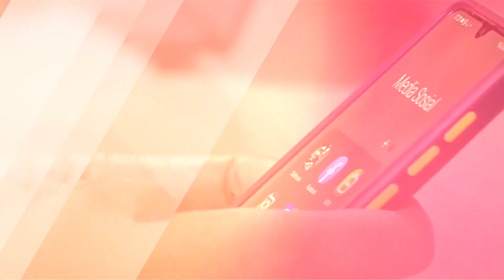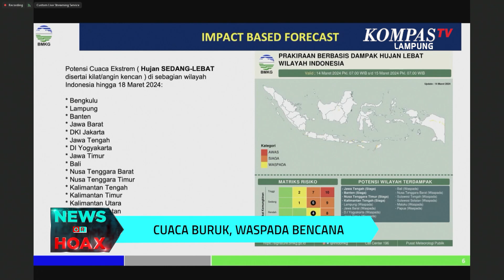NEWS OR HOAX | Cuaca Buruk, Waspada Bencana!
LAMPUNG, KOMPAS.TV - Sejumlah daerah di Indonesia harus menghadapi risiko bencana akibat cuaca buruk yang melanda. Ekstremnya kondisi cuaca, membuat masyarakat harus melaksanakan Ibadah Ramadan di tempat pengungsian. Beberapa daerah yang terdampak banjir, diantaranya Kabupaten Kudus dan Kabupaten Demak yang diterjang banjir.Tak hanya itu,  banjir dan longsor juga melanda Kabupaten Pesisir Selatan, Provinsi Sumatera Barat hingga merenggut nyawa lebih dari 20 orang.

Badan Meteorologi, Klimatologi dan Geofisika atau BMKG memperkirakan pulau Jawa, Kalimantan Tengah, Kalimantan Barat, dan Pulau Nusa Tenggara akan terdampak kondisi cuaca ekstrem. Kondisi cuaca ekstrem diperkirakan berlangsung hingga penghujung bulan Maret. Menteri Pekerjaan Umum dan Perumahan Rakyat, Basuki Hadimuljono memastikan, pemerintah akan memperbaiki fasilitas umum yang terdampak bencana.